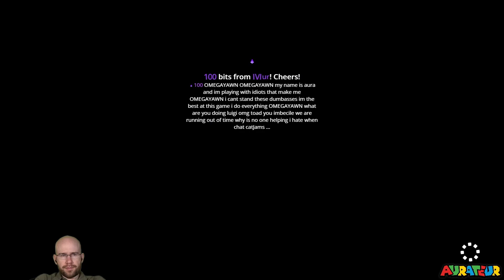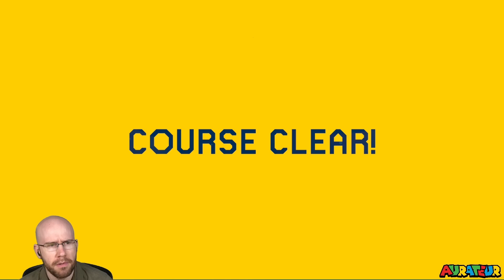Co-Op Super Expert With Viewers #97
Co-Op Super Expert With Viewers. This was edited from my livestream on Twitch.